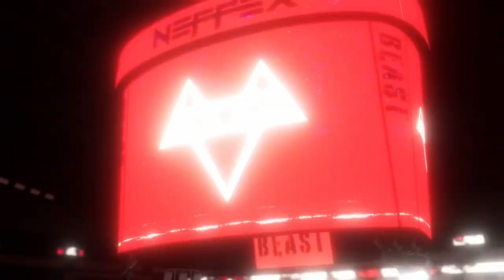NAMIO BEATZ - Beast (Copyright Free 0) X NEFFEX / Hit Song 2023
NAMIO BEATZ -  Beast (Copyright Free 0) X NEFFEX